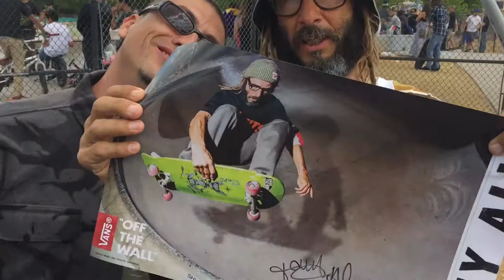TONY ALVA & MIGUEL ORTEGA AKA BIG CHING$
Follow Miguel Ortega